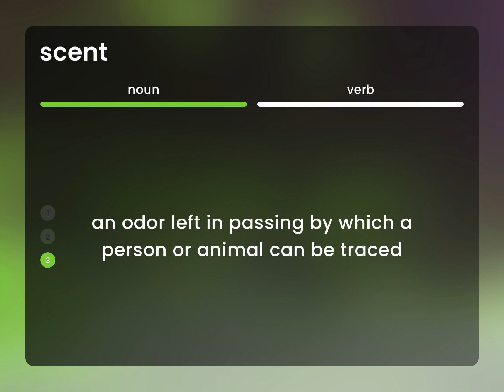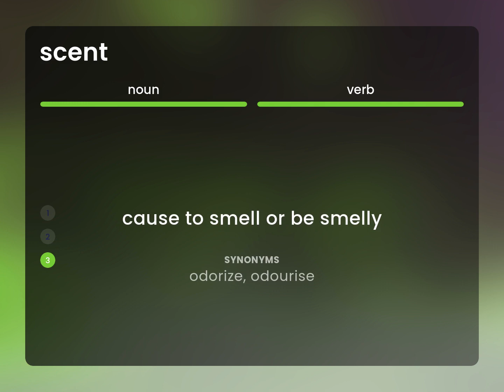Scent • what is SCENT meaning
What is SCENT definition?